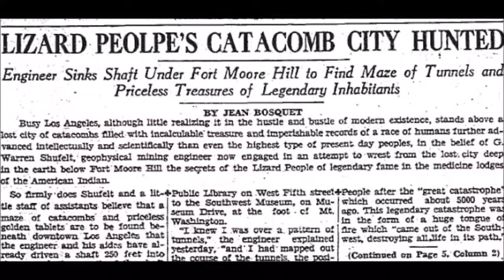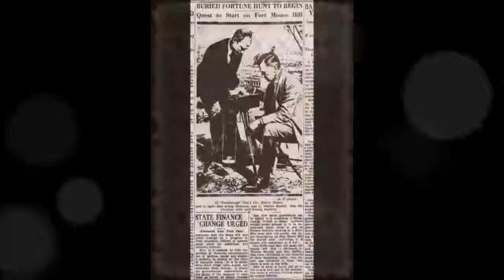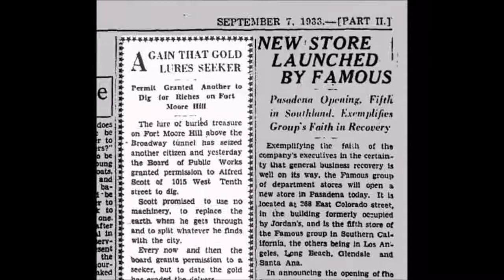The Huge Underground Reptilian City found In 1933 Los Angeles